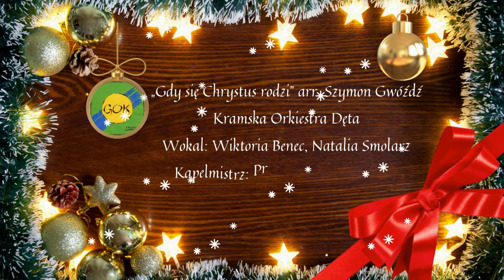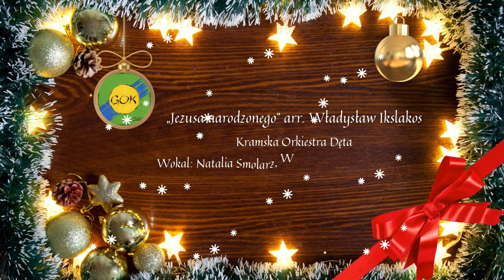Koncert Świąteczny, część III